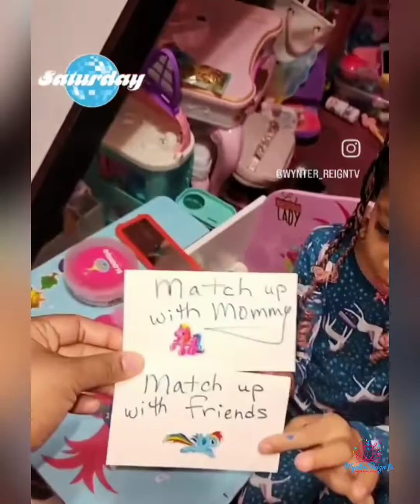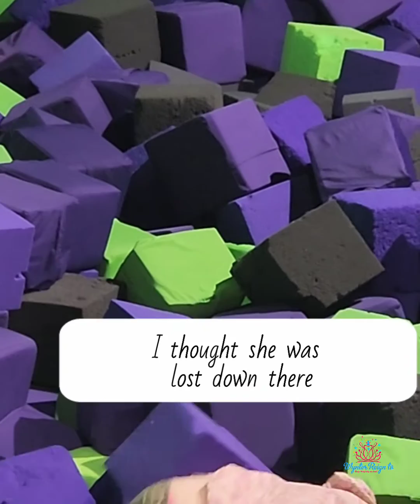Wynter Reign Day!